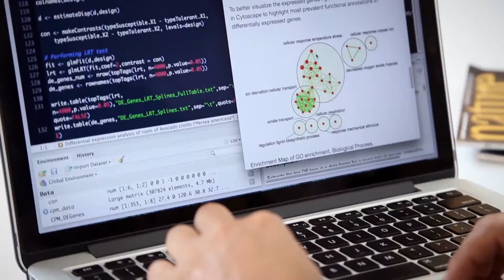'Bilim Kadınları İçin' (For Woman in Science) programı 20. yılında...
For Woman in Science projemizle tam 20 yıldır bu ülkenin yetiştirdiği bilim kadınlarını destekliyoruz. Bu sene Doç. Dr. Duygu Sağ, kansere karşı açtığı savaşla, L’Oréal-UNESCO Uluslararası Bilim Kadınları Ödülleri’nde Uluslararası Yükselen Yetenek seçildi ve araştırmasına destek sağlayacak bursu kazandı.